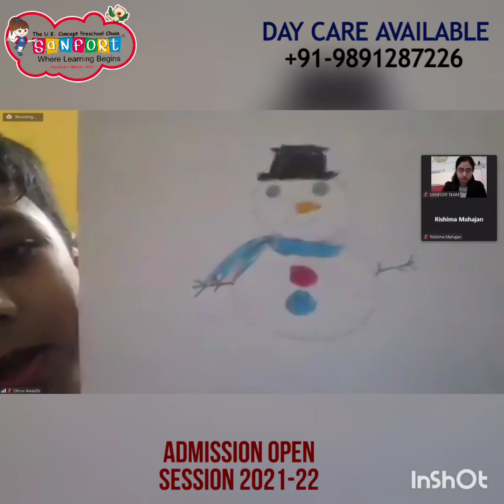how to take online classes of Pre Schools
You can’t teach people everything they need to know. The best you can do is position them where they can find what they need to know when they need to know it.